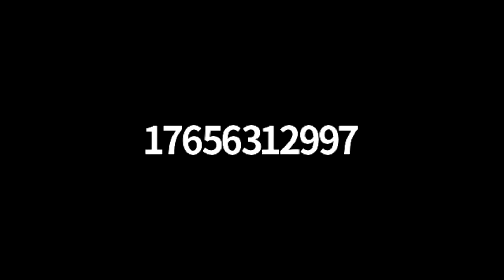The Ohio to Puerto Rico Racing link is not pretty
The lack of oversight of the Ohio Racing Commission, soft rules regarding claims and vet exams along with drugs creates a horse racing cesspool.

A few days ago we wrote about an ill fated horse named Mox Nix. You can read it on our website pastthewire.com

That article inspired a flurry of incoming comments from trainers and horsemen familiar with not only Belterra Park, but with Ohio racing in general. Most were scared to go on record in fear of retaliation from not only unscrupulous barns but from racing officials, vets, and possibly the racing commission. Fortunately not everyone was afraid. Unfortunately there are a lot of Mox Nixs out there.

We've learned there is a direct link from Ohio racing to Puerto Rico racing and that horses on the vets list in Ohio can wind up running in Puerto Rico. That is the tip of the iceberg.

This is a must watch video for everyone who cheerleads about how much progress we are making as an industry. This is a must watch for everyone turning their heads and pretending everything is ok. It isn't.

On this episode of Past the Wire TV we are joined by trainer Nancy Adams, Chrissy Laughlin of Caribbean Thoroughbred Aftercare and Eduardo Maldonado who is a winner of the Triple Crown in Puerto Rico.

This is a no holds barred conversation and we invite Gov. Mike De Wine of Ohio and Gov. Pedro Pierluisi to watch it as you both need to be aware of what is happening in your respective jurisdictions. William Boyd and Keith Smith of Boyd Gaming you are also invited. We'd love to hear from you. Scott Borgemenke of the Ohio Racing Commission feel free to weigh in. The Jockey Club, The HBPA, you need to hear these people also. You all owe it to the horses. We all do.

Was there a Mox Nix pre race exam and what did it consist of? Does Robert Bennett even know what is going on with his horses or is it Andrew? Toast and Jam is on the Ohio vet list but won today in Puerto Rico. Was there any pre race test?

The fields. Who are in them, how did they get there and who owned them?
And yes there is more to come.